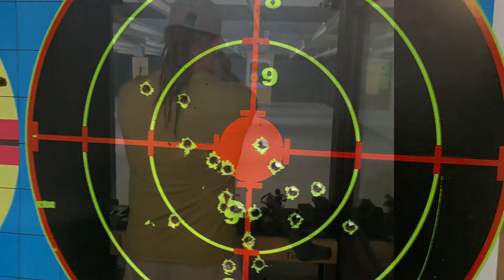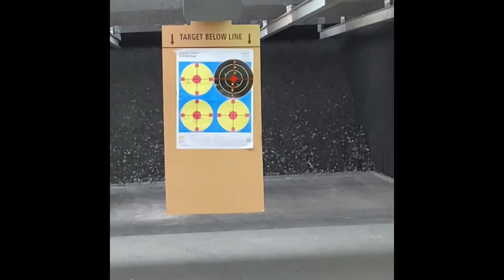My first time shooting an AR. And. My 5th time shooting